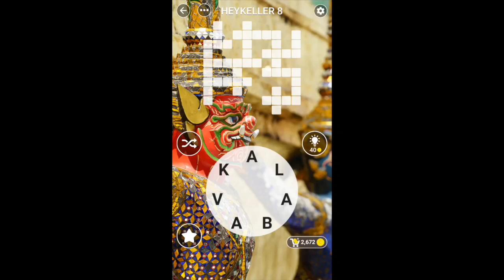KELİME GEZMECE BANGKOK HEYKELLER 8